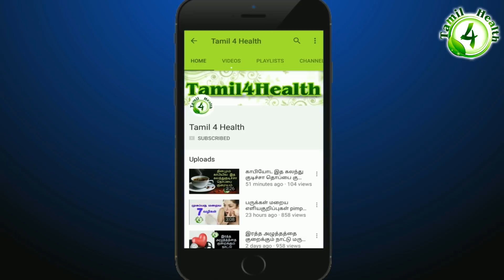பனிக்கால தலைவலி வராமல் தடுக்க வீட்டுவைத்தியம் Thalaivali kuraiya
தலைவலி
தலைவலி நீங்க,
talaivali,
talai vali kuraiya,

ஒற்றை தலைவலி நீங்க,
தீராத தலைவலி நீங்க,
சளி தலைவலி நீங்க,
தலைவலி உடனே நீங்க,
பித்த தலைவலி நீங்க,
தலைவலி வந்தால் உடனே,
தலைவலி குணமாக பாட்டி வைத்தியம்,
ஒற்றைத் தலைவலி குணமாக,
பித்த தலைவலி குணமாக,
ஒற்றை தலைவலி குணமாக,